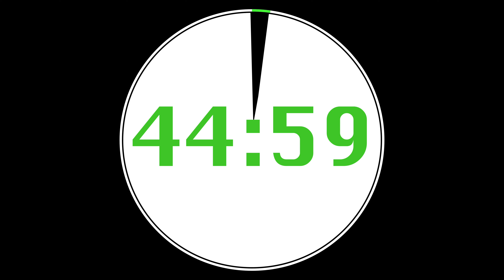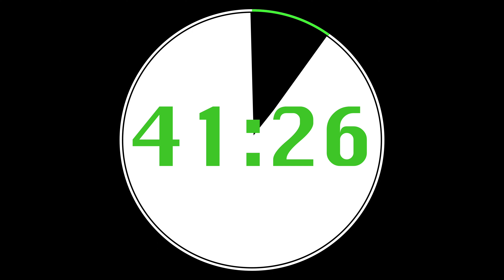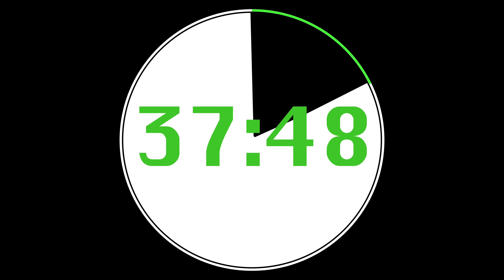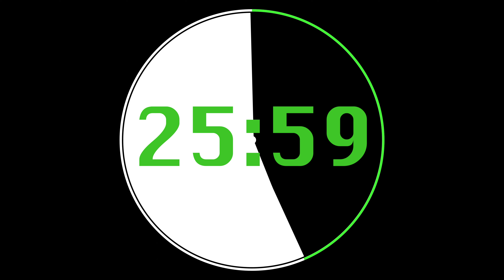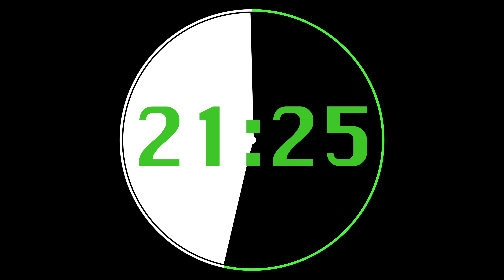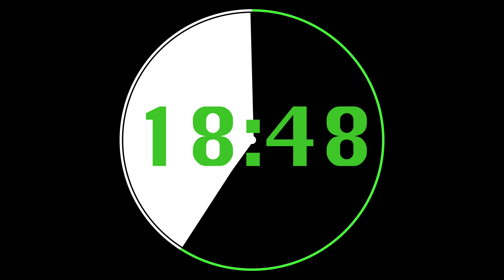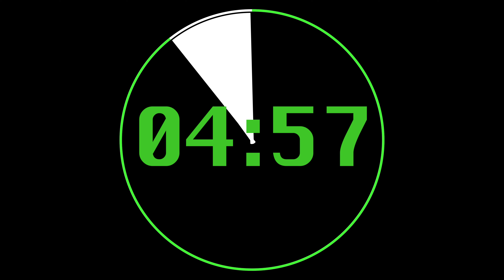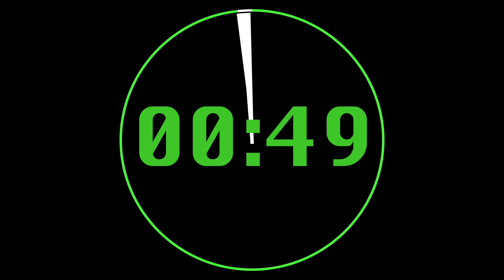46 Minute Timer - 4K 60 FPS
A Timer of 46 Minutes with an alarm at the end.
2760 Second Timer Alarm Clock Workout Countdown.
This timer is created in 4K at 60 fps.